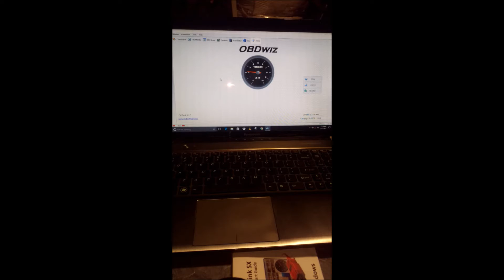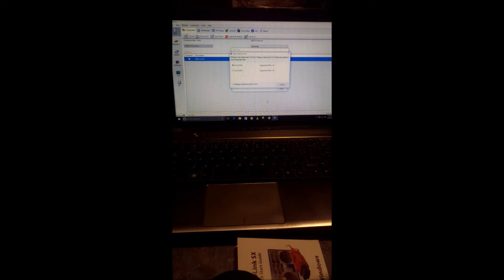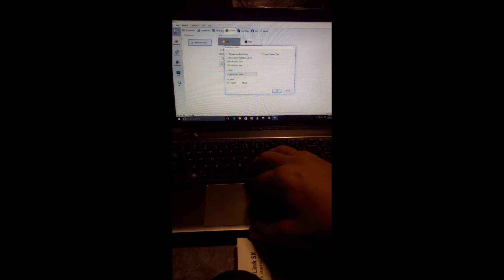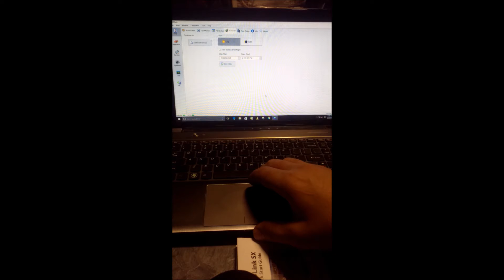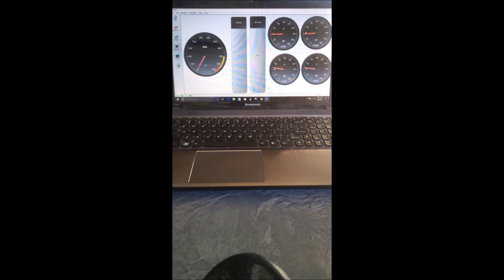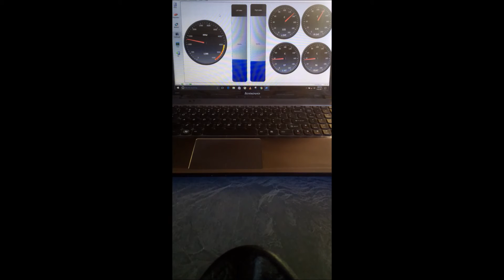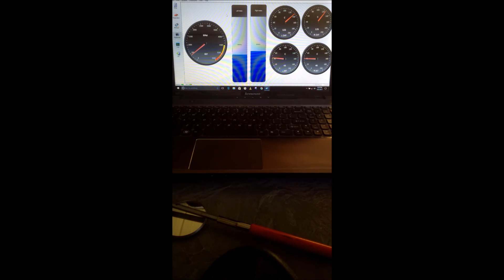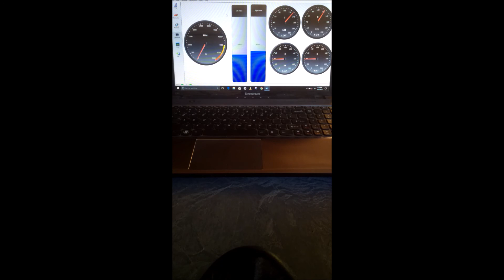Balancing Ural EFI Throttle Bodies with OBDWiz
Using OBDWiz to balance throttle bodies on fuel injected Ural motorcycle.